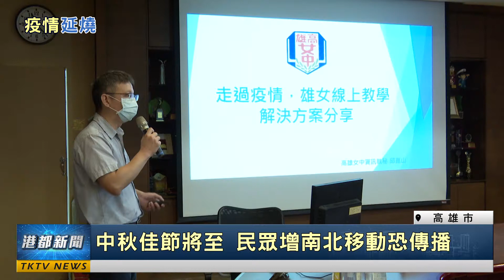疫情再嚴峻?|延燒北部爆群聚 李雅芬籲校園防疫要落實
【港都新聞】延燒北部爆群聚 李雅芬籲校園防疫要落實
疫情警報再次響起，日前北部爆發群聚感染，使得大家人心惶惶，對次高雄市議員李雅芬就相當擔心，他認為校園防疫千萬要滴水不漏，否則師生密切互動將會有很大的傳染風險；此外李雅芬也認為，要將全市校園線上教學系統都完善，避免出現數位落差，全方位照顧學子受教權。